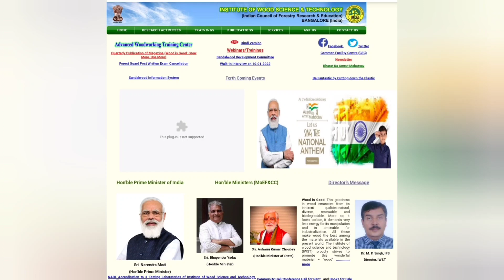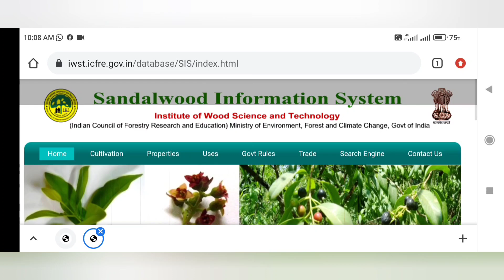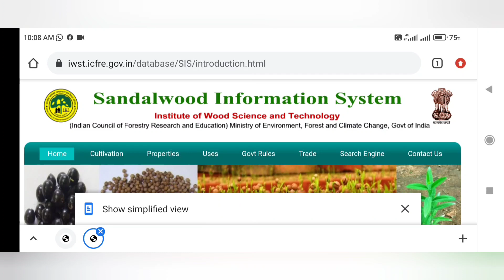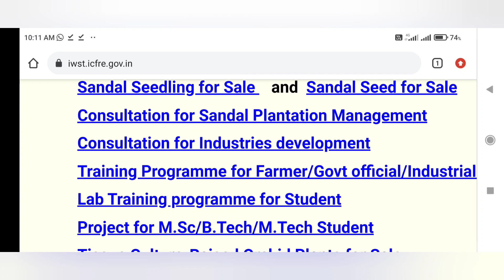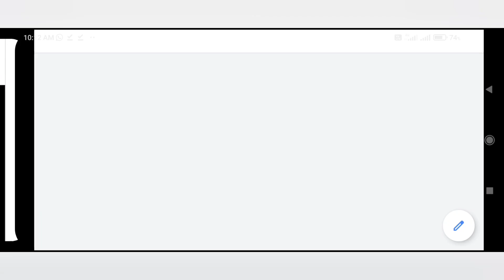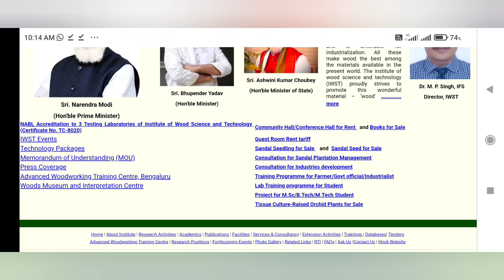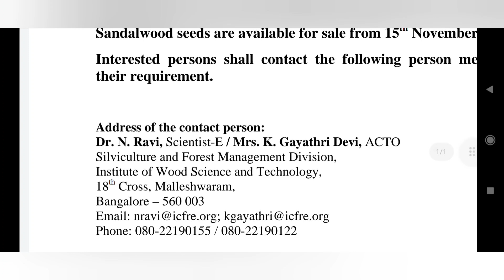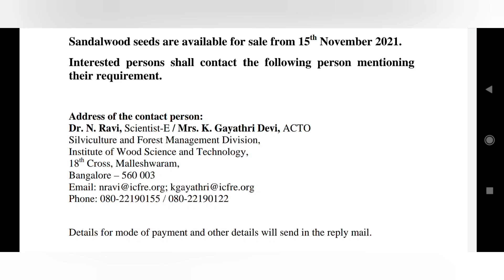চন্দন বীজ কেনার 100% নির্ভরযোগ্য সংস্থা/Sandalwood Seeds For Sale#geoedututorial#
Institute of Wood Science and Technology (IWST) is a Research institute situated in Bangalore in Karnataka. It works under the Indian Council of Forestry Research and Education (ICFRE)of the Ministry of Environment and Forests, Govt. of India. It is recognized to be a Centre of Excellence for Sandalwood Research and Wood Science
PH NO